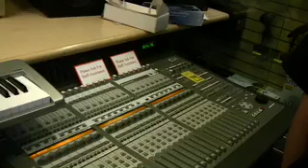FREE Tom Lee Music Victoria Recording Workshop (June 30 @ 7pm)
Join Paul & Jason from our Millstream Village Store in Victoria BC Canada on Tuesday June 30 @ 7 PM.
Free Admission

Everyone welcome!

You'll be blown away by how easy it is to get pro results at ... "Home Recording 101"

Using the latest, easy-to-use software, interfaces, and miking techniques (Ableton, Cubase, etc)